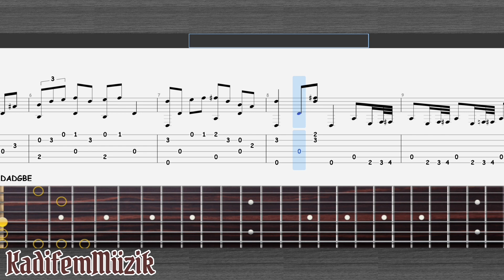Blind Blake-Chump Man Blues Easy Fingerstyle Guitar Tutorial Tabs